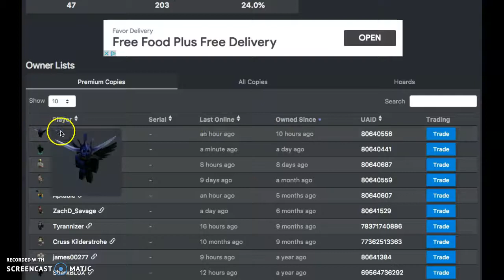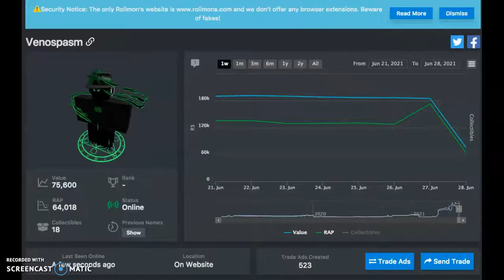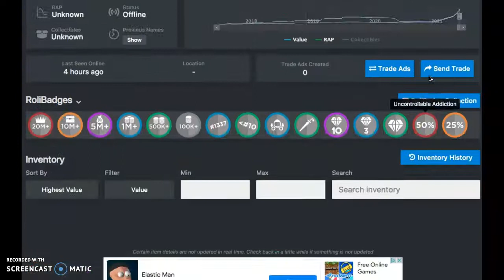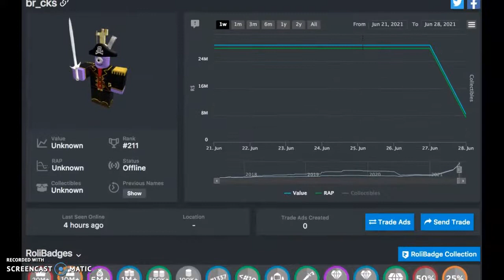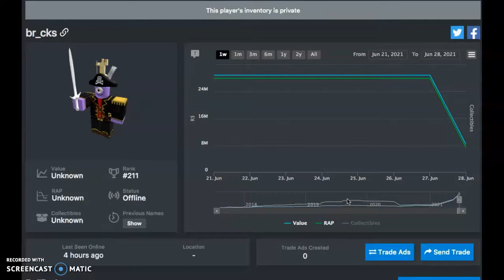They were Forced to own this**VERY SAD**